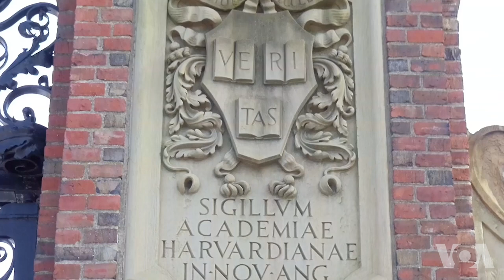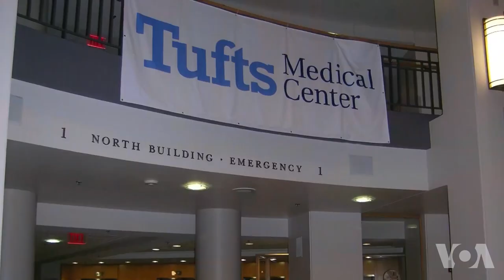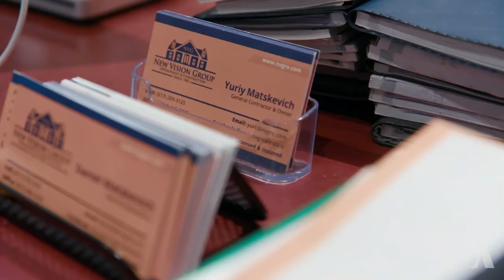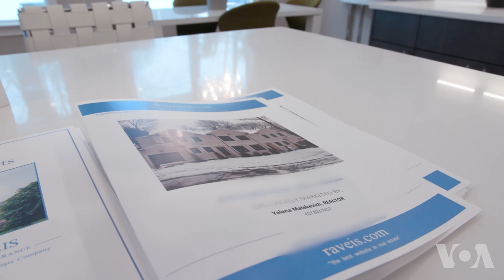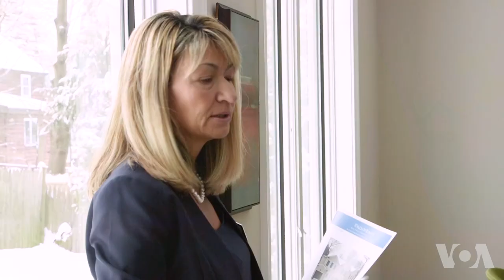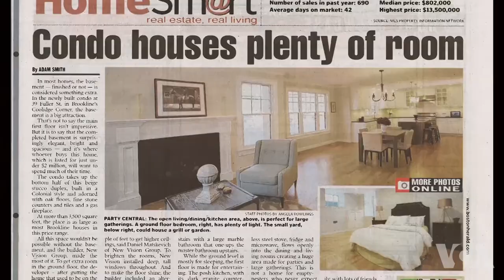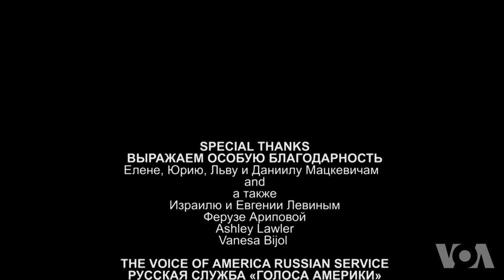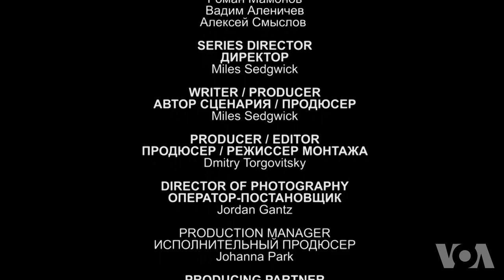Семейный бизнес без выходных: как Мацкевичи строят будущее Бостона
Семья Мацкевичей много лет работает в строительном бизнесе в Большом Бостоне. У них - своя компания, и для того, чтобы оставаться конкурентоспособными, в деле должны участвовать все, даже если это означает поздние ночи и отсутствие выходных.